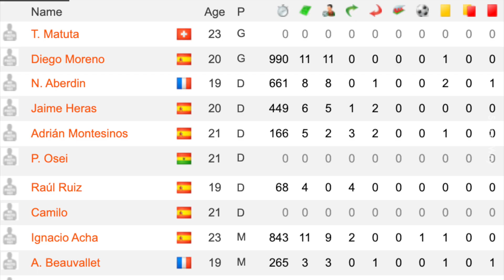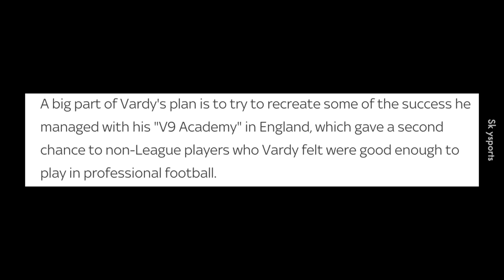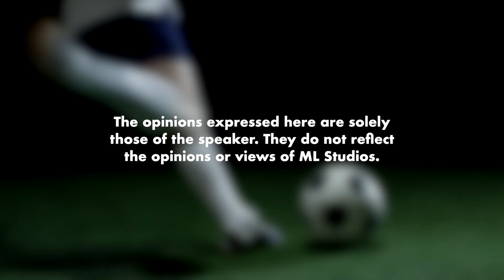Player yang Masih Main dan Ada Kelab Sendiri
Bukan boleh main sampai bila-bila, elok jugak kalau dah ada perancangan masa hadapan.